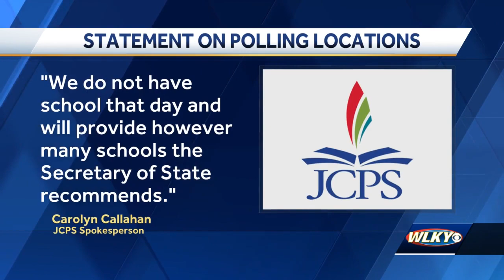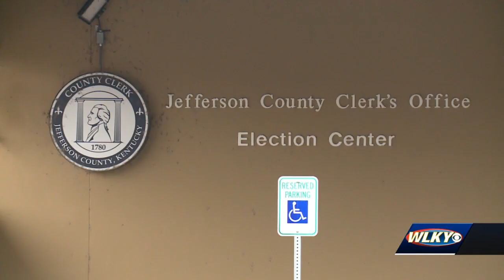Feud over polling places for Jefferson County special election could head to court